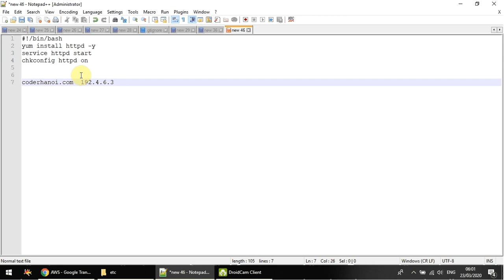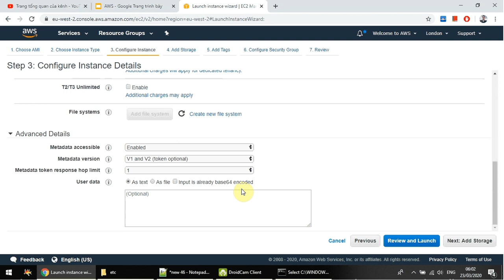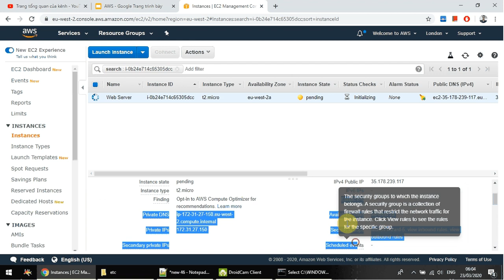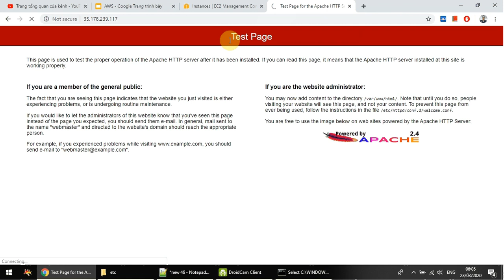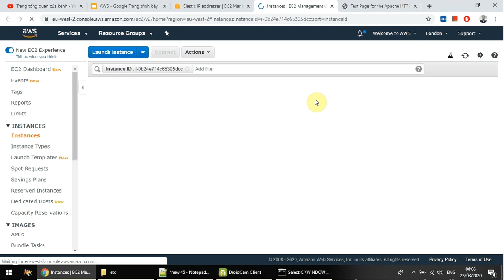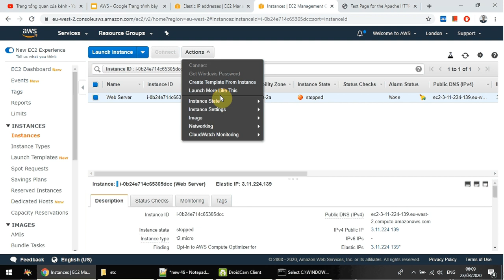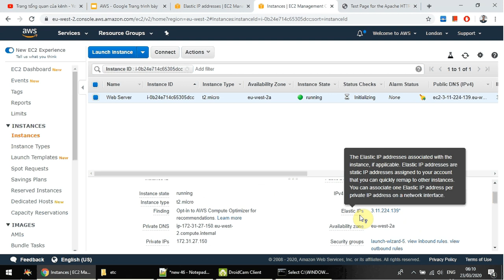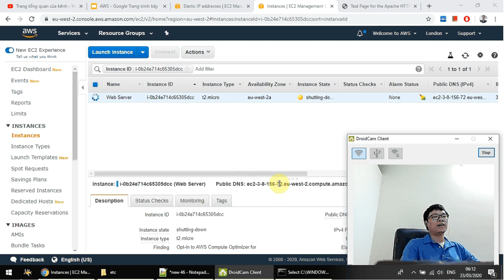Bài 13: Elastic IP Address cấu hình IP tĩnh trên AWS/EC2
👨🏻‍🏫  Elastic IP Address cấu hình IP tĩnh trên AWS/EC2

👍 Like me!

📕 Danh sách đầy đủ các khóa học như AWS, DevOps, FullStack, Dockers, Jenkins, Tin học Văn phòng, Quản lý dự án, Agile Scrum, AI Machine Learning, Big Data...

⚙️ Dịch vụ Freelance
- Tư vấn & triển khai giải pháp hệ thống cho doanh nghiệp
- Phát triển phần mềm Website, Mobile App, PC App

Mr. Bảo
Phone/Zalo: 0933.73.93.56